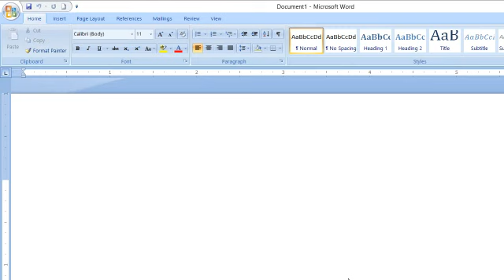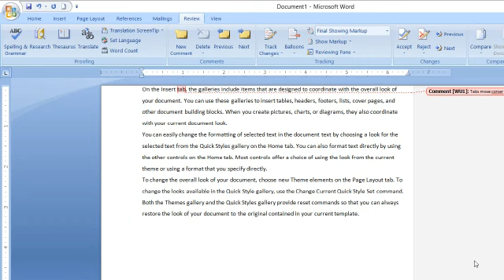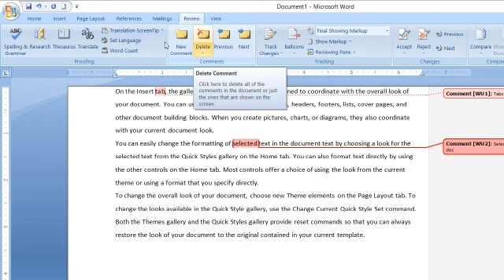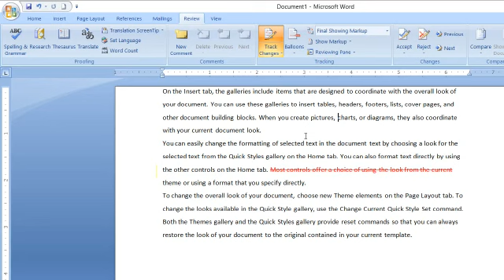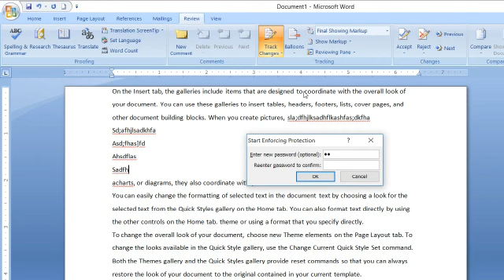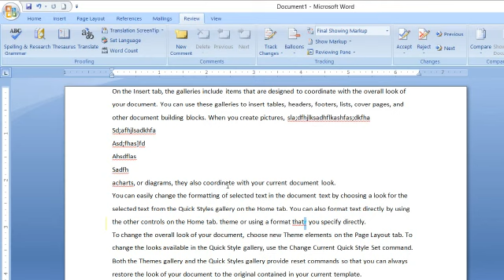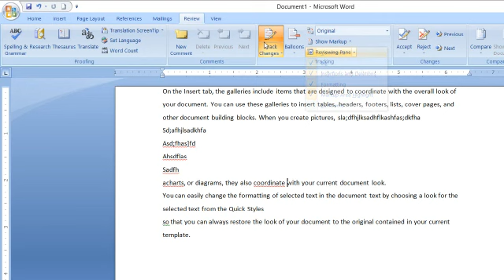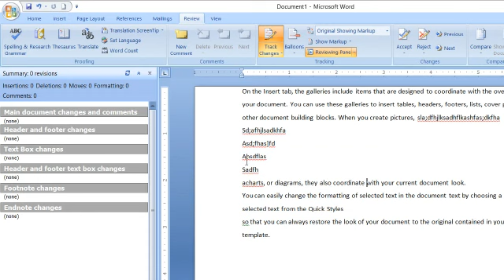Ms Word Reveiw Tab in Urdu Pashto | Msword 2007 Reveiw tab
Microsoft Word Reveiw Tab in Urdu Pashto | Msword Reveiw Tab Comments Track Changes AcceptAndReject.